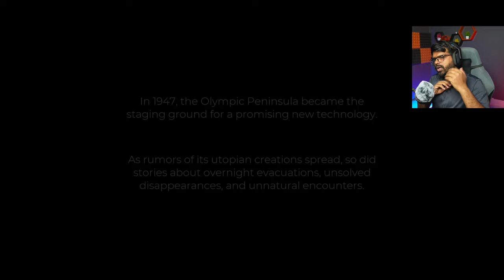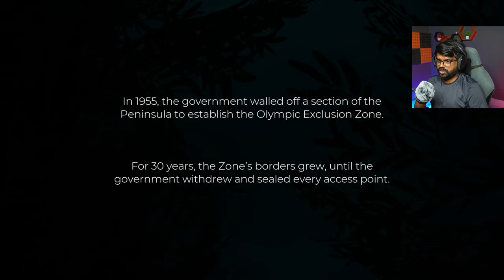THIS ROAD TRIP IS NOT EASY - PACIFIC DRIVE #1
I KNOW THIS GAME IS LITLE SLOW BUT IT WILL BE VERY INTERESTING

YOU CAN HELP ME TO PURCHES A NEW GAME
UPI - ashutoshmaurya111@oksbi

[Social]